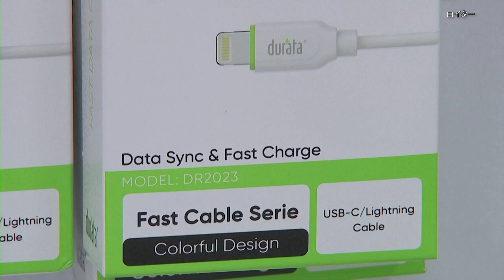EUがスマホ充電端子の規格統一案 USBタイプ採用 アップル反発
欧州連合（EU）の欧州委員会は23日、域内で販売するスマートフォンやタブレット端末など電子機器の充電端子の規格を統一する規制案を発表した。消費者の不便の解消に加え、充電機器を減らすことでゴミの削減につなげるためとしている。広く普及している「USBタイプC」を標準的な規格とする方針で、独自規格を採用する米IT大手アップルは反発している。（ロイター）2021年9月24日公開